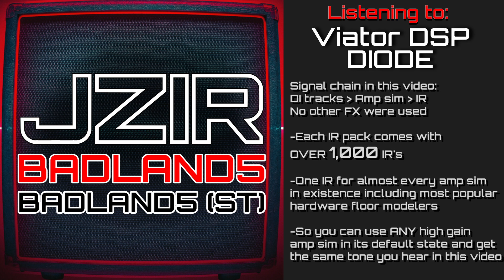BADLAND5 - BADLAND5 ST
Badlands - Badlands (ST)